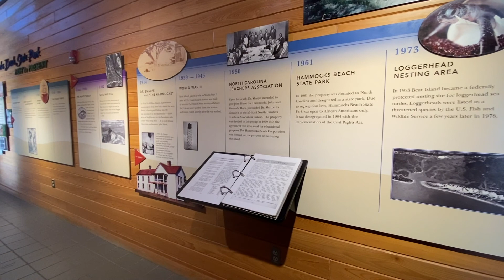Crystal Coast Covid Christmas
This episode we travel to North Carolina. We see some interesting flying apparel, go to our favorite beach, and visit Hammock Beach State Park for a nature walk.

Welcome into the lives of a couple of nomads!

We are a Canadian/American couple, brought together through our love of travel! We are just beginning our journeys and wish for you to join us! Who knows what the future holds for us. We currently live in a tiny home, we see living in this small space as practice for the future...maybe a boat?

We are learning to produce some awesome videos! So, check back with us to see what new things we have in accomplished! Initially, we might be somewhat intermittent; however, we are working on building enough content for a weekly video. We are always open to constructive tips & hints.

Thank you is never enough! Supporting us and the production of these videos is the most amazing gifts we have received! Your continued support is helping to build better & higher quality content. Thank you always!

Got a little crush on you~Wildflowers feat. Emmi
Orizon~Bonsaye
Christmas In My Heart~Loving Caliber feat. Mia Pfirrmann

Love Trudi & Jerad (Nana T & Opa J)